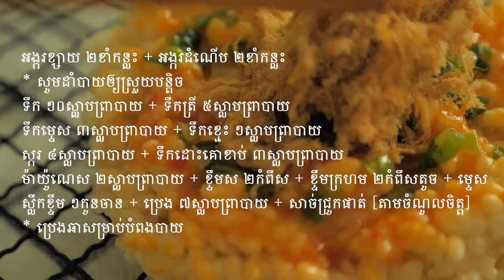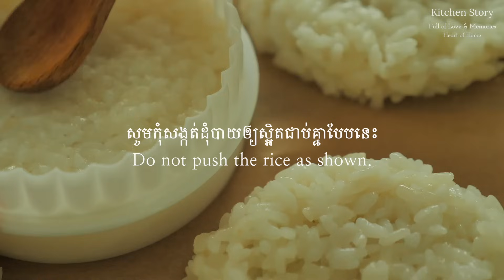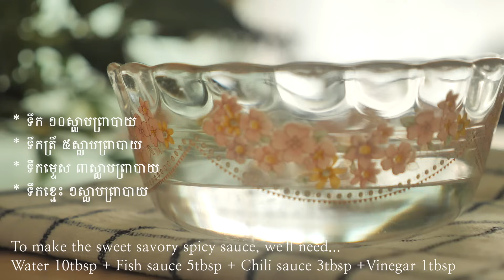បាយក្តាំងបំពង 🌶 [Crispy Savory Rice Cracker] អាហារសម្រន់ [Kitchen Story]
គ្រឿងផ្សំ ៖

អង្ករខ្សាយ ២ខាំកន្លះ + អង្ករដំណើប ២ខាំកន្លះ
* សូមដាំបាយឲ្យស្រួយបន្តិច
ទឹក ១០ស្លាបព្រាបាយ + ទឹកត្រី ៥ស្លាបព្រាបាយ
ទឹកម្ទេស ៣ស្លាបព្រាបាយ + ទឹកខ្មេះ ១ស្លាបព្រាបាយ
ស្ករ ៤ស្លាបព្រាបាយ + ទឹកដោះគោខាប់ ៣ស្លាបព្រាបាយ
ម៉ាយ៉ូណេស ២ស្លាបព្រាបាយ + ខ្ទឹមស ២កំពឹស + ខ្ទឹមក្រហម ២កំពឹសតូច + ម្ទេស
ស្លឹកខ្ទឹម ១កូនចាន + ប្រេង ៧ស្លាបព្រាបាយ + សាច់ជ្រូកផាត់ [តាមចំណូលចិត្ត]
* ប្រេងឆាសម្រាប់បំពងបាយ
Ingredients:

Regular rice 250g + Glutinous rice 250g
* Cook it a bit dry.
Water 10tbsp + Fish sauce 5tbsp
Chili sauce 3tbsp + Vinegar 1tbsp
Sugar 4tbsp + Condensed milk 3tbsp + Mayonnaise 2tbsp
Garlic 2 cloves + Shallot 2 cloves + Chili [as you prefer]
Green onion 5tbsp + Hot Cooking oil 7tbsp + Pork floss
* Deep fry oil.

***  ខ្ញុំសូមរក្សាសិទ្ធិ និងមិនអនុញ្ញាតឲ្យបុគ្គលទី២Download ថតចម្លង​ កែច្នៃ​ និងPostវីដេអូនេះជាថ្មីនោះទេ